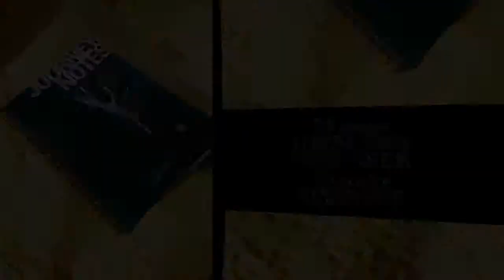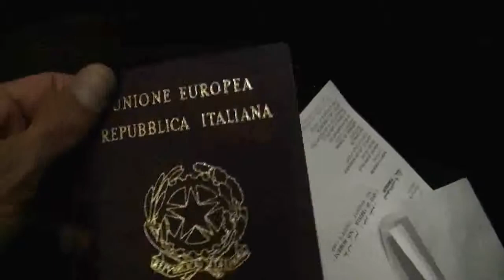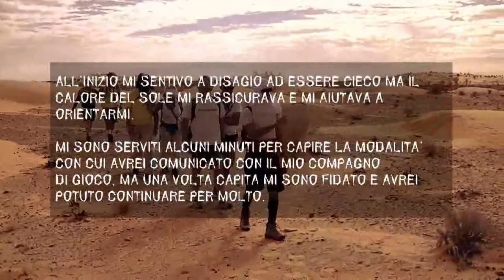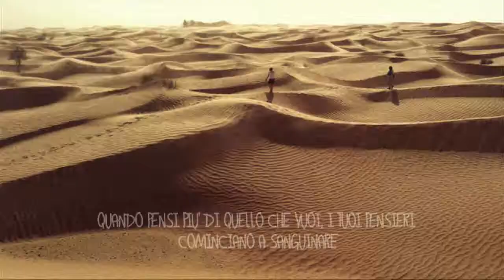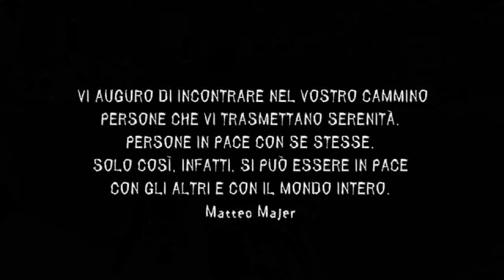FORMAZIONE NEL DESERTO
La formazione esperienziale "Viaggio nel deserto" consiste nel vivere una settimana in mezzo al deserto e raggiungere a piedi una località prestabilita. L'esperienza che si vive è diversa da quella quotidiana, si sperimenta uno stile di vita essenziale, al fine di uscire dalla propria "zona di comfort" e dalle proprie abitudini. Si possono sviluppare la capacità di gestire le proprie emozioni, i rapporti interpersonali, la comunicazione con gli altri e con se stessi, la fiducia nel gruppo e nelle proprie capacità, la leadership individuale e nei confronti del gruppo. Il vivere con altre persone e quindi il fare squadra, consente di apprendere ad organizzarsi in condizioni particolari e a superare i propri limiti sempre in sicurezza.

Montaggio: Miriam Marini